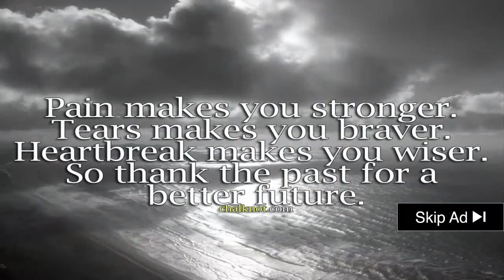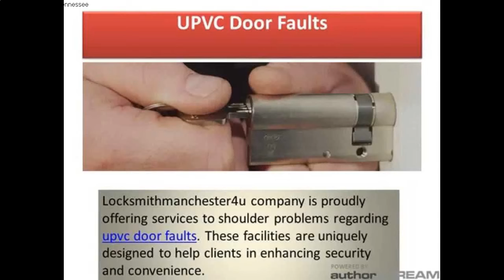Las Vegas Nevada Locksmith Reviews - Best Locksmiths in Las Vegas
Las Vegas Nevada Locksmith Reviews - Best Locksmiths in Las Vegas - 24 Hour Locksmith Las Vegas | Las Vegas Locksmith Services | Las Vegas Auto Locksmith | Las Vegas Commercial Locksmith Services | Locksmith Jobs

Trusted Las Vegas locksmith specializing in replacement car keys and automotive lock services

 Plan hotels and things to do for your trip on the only official website of Las Vegas
24hr Locksmith Service las vegas Local Auto Locksmiths Las Vegas Nevada  ready for any eventuality of a lost key, or a lock-out situation, or a faulty lock, one must have identified the qualities of a great Las Vegas emergency locksmith
Local Automotive Locksmith Las Vegas Nevada

Local Duplicate Car Keys Las Vegas Nevada  Local Car Locksmith Las Vegas Nevada
There are a large number of master and expert commercial locksmiths Las Vegas

Results 1 - 30 of 520 - From Business: A Pop Locksmith North Las Vegas provides trained locksmithing services in North Las Vegas Nevada and around

Professional Locksmith Services Provided to: Commercial | Residential | Auto | Locksmith Las Vegas NV

Las Vegas Locksmith Provide 24 Hour Mobile Locksmith Las Vegas For Home, Business & Car Luckily, there is an emergency locksmith Las Vegas NV business that stands head and also shoulders previous the rest, City Locksmith Las Vegas… Read More  locksmith las vegas las vegas locksmith commercial locksmith las vegas emergency locksmith las vegas locksmith henderson nv mobile locksmith las vegas locksmiths las vegas..
ASAP Locksmith Provides 24 Hour Locksmith Las Vegas

com to get the best rate on Las Vegas hotels guaranteed, find deals and save on Las Vegas show tickets, tours, clubs, attractions & more
Discount Locksmith Las Vegas Nevada services can range from auto locksmiths Las Vegas, 24-hour locksmith Las Vegas, & other locksmith jobs in Las Vegas

 You may need an automotive locksmith las vegas when you least expect it

Lost car Keys Las Vegas available 24 hours for your help  locksmith las vegas nevada · (1)
Commercial locksmiths Las Vegas offer business locksmith services 24 hours a day, seven days a week, and 365 days a year Local Residential Locksmiths Las Vegas Nevada

Automobile locksmith Las Vegas has the ability to give you the ideal solution for any auto issue Locksmith North Las Vegas is the ones to notify
Locksmith las vegas nv 24/7 locksmith Auto locksmith las vegas

 Las Vegas Locksmith Silver Eagle